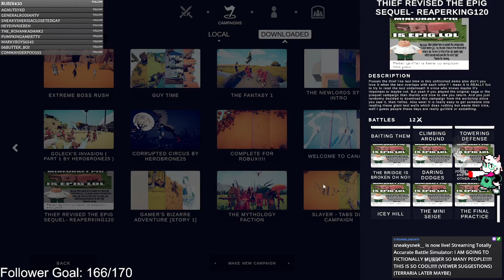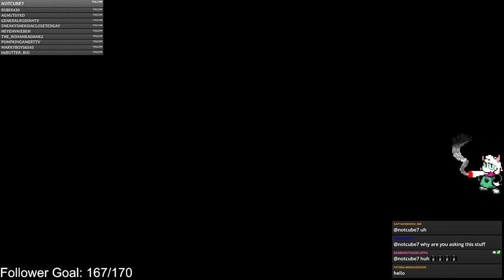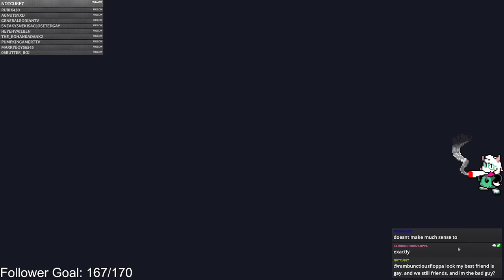I AM GOING TO FICTIONALLY MURDER SO MANY PEOPLE THIS IS SO COOL Part 1 Twitch VOD